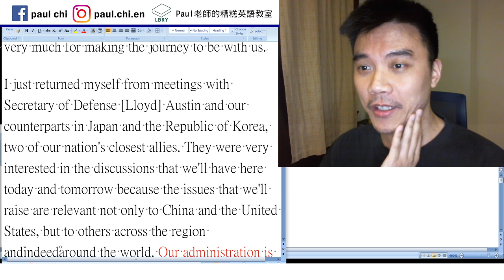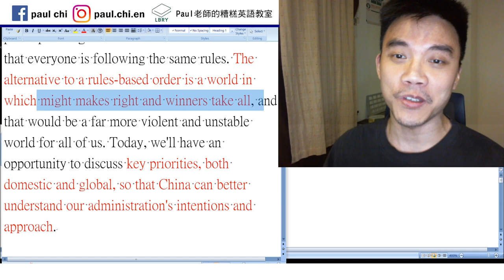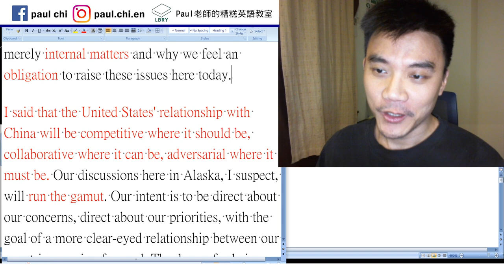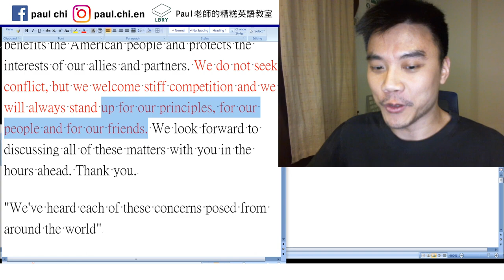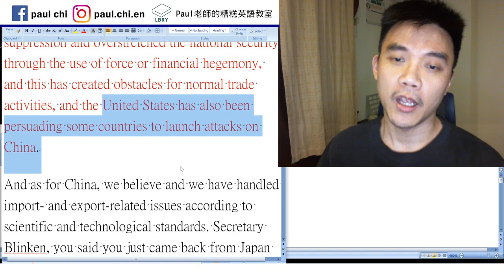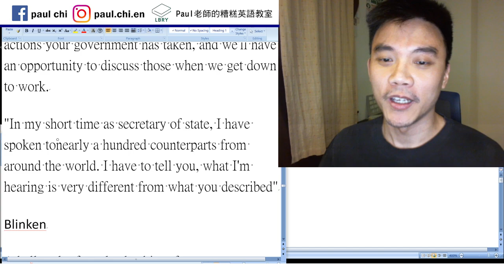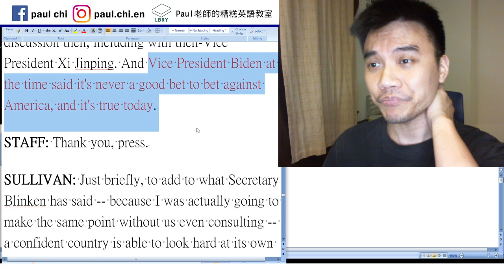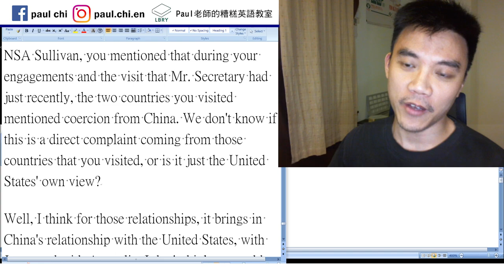【免費英文課 episode 137】超嗆的外交辭令！ 導讀中美高峰會逐字稿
Notes:

Our administration is committed to leading with diplomacy to advance the interests of the United States and...

multilateral

The alternative to a rules-based order is a world in which might makes right and winners take all…

…key priorities, both domestic and global, so that China can better understand our administration's intentions and approach.

 …economic coercion toward our allies.

Each of these actions threaten the rules-based order that maintains global stability.

That's why they're not merely internal matters and why we feel an obligation to raise these issues here today.

I said that the United States' relationship with China will be competitive where it should be, collaborative where it can be, adversarial where it must be.

run the gamut

We do not seek conflict, but we welcome stiff competition and we will always stand up for our principles, for our people and for our friends.

What China and the international community follow or uphold is the United Nations-centered international system and the international order underpinned by international law, not what is advocated by a small number of countries of the so-called rules-based international order.

The wars in this world are launched by some other countries, which have resulted in massive casualties.

We do not believe in invading through the use of force, or to topple other regimes through various means, or to massacre the people of other countries, because all of those would only cause turmoil and instability in this world.

United States has exercised long-arm jurisdiction and suppression and overstretched the national security through the use of force or financial hegemony, and this has created obstacles for normal trade activities, and the United States has also been persuading some countries to launch attacks on China.

 And the challenges facing the United States in human rights are deep-seated. They did not just emerge over the past four years, such as Black Lives Matter. It did not come up only recently.

And that quest, by definition, acknowledges our imperfections, acknowledges that we're not perfect. We make mistakes, we have reversals, we take steps back. But what we've done throughout our history is to confront those challenges openly, publicly, transparently, not trying to ignore them, not trying to pretend they don't exist, not trying to sweep them under a rug. And sometimes it's painful, sometimes it's ugly, but each and every time, we have come out stronger, better, more united as a country.

Vice President Biden at the time said it's never a good bet to bet against America, and it's true today.

it wants to speak to China in a condescending way from a position of strength?

Well, I think we thought too well of the United States.

So let me say here that, in front of the Chinese side, the United States does not have the qualification to say that it wants to speak to China from a position of strength. The U.S. side was not even qualified to say such things even 20 years or 30 years back, because this is not the way to deal with the Chinese people. (中國人不吃這一套！)

LBRY: Paul老師的糟糕英語教室